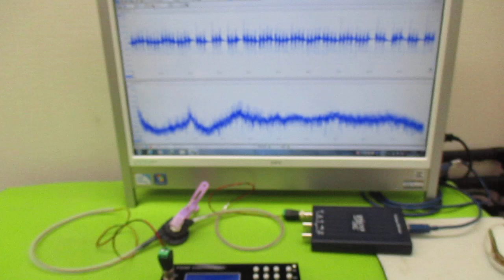メガヘルツの超音波発振制御プローブ